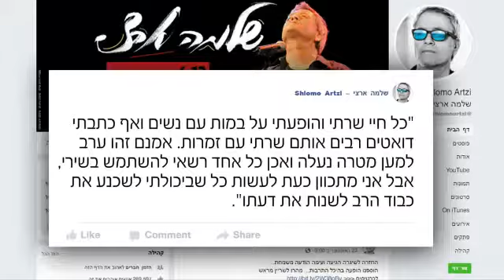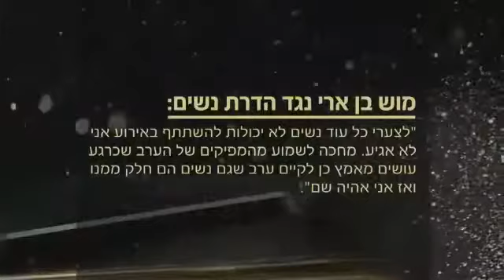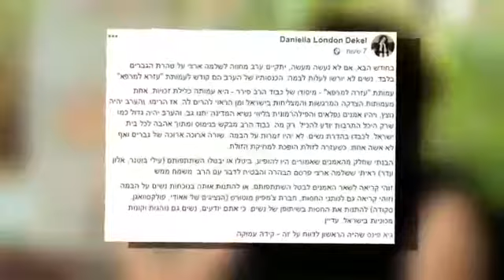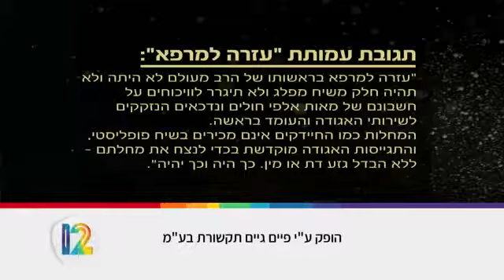לאן נעלמו הנשים ממופע המחווה לשלמה ארצי?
ערב טוב עם "גיא פינס"- תגובת מנכ"לית שדולת הנשים מיכל גרא מרגליות- 30.10.19